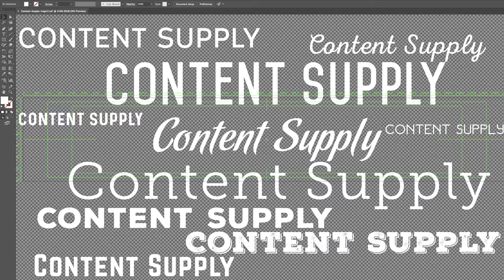Hi Designers! | Content Supply Vlog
To outsource or not to outsource...that's what I'm trying to figure out. So I'm an average designer, no training whatsoever. Just self-taught so I've created a temp logo for CONTENT SUPPLY. It's okay but just doesn't feel right yet. So, my invite to all of you designers (or wannabe designers) out there! Can you do better? Of course you can. & I'll pay!

Tag and share this with designers who want to design for me. Share portfolio sites, concepts, and more. I want your help and ideas!!

I’m an award-winning marketing leader, director, and entrepreneur. My team and I at Content Supply have produced thousands successful marketing projects for brands such as Carnival Corporation, Zendesk, Match Group, Teachable, U.S. Marines and more.

At Content Supply, we love to provide clients with world-class, streamlined media creation that helps them achieve their marketing goals and level up their businesses.

Content Supply makes it easy for brands and agencies to create video and marketing content that convert. We provide a marketplace of services that allow you to create high-quality, high-impact content at scale (and they're all available on demand).

Our team is able to produce a wide range of content — social media video ads, branded website videos, talking head, green screen, sales, recruiting, animation, product video, case study, online courses, and more.